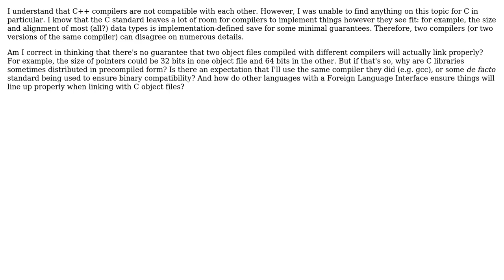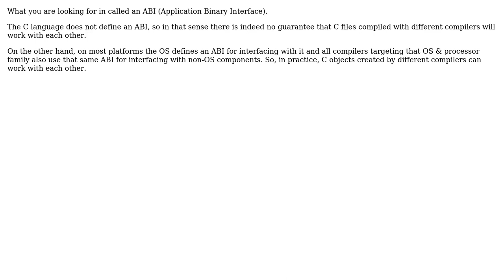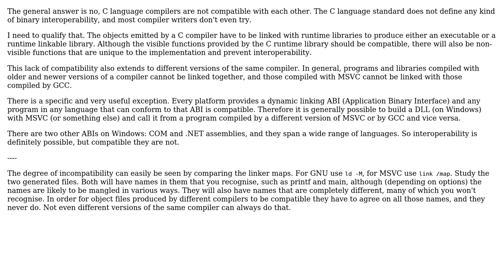Software Engineering: Are (C) object files created with different compilers binary-compatible?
With thanks & praise to God, and with thanks to the many people who have made this project possible! | Content (except music & images) licensed under CC BY-SA | Music | Images & others | With thanks to user Doval user david.pfx user Bart van Ingen Schenau and the Stack Exchange Network Trademarks are property of their respective owners. You are responsible for your own actions.